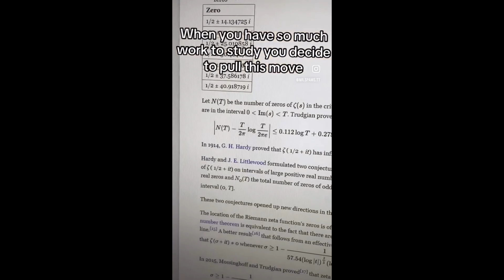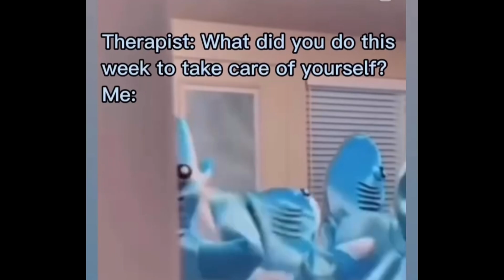Meme Compilation 11/15/2024